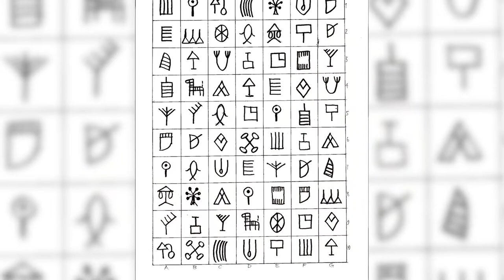Top 10 Most Powerful Ancient Tribes in History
North Carolina's Roanoke Island, Anasazi, and The Indus. There have been MANY tribes throughout history that have mysteriously VANISHED! Where did The Inca go? What happened to The Rapa Nui? Join us today on Bumblebee as we count down our Top 10 Most Powerful Ancient Tribes in History!

Timecodes:
0:00- Intro
0:01- Pintupi Nine
3:31- The Nok
7:38- The Toromona
11:21- Mississipians
15:43- Anasazi
20:50- The Indus
24:00- The Etruscans
28:14- The Jiahu